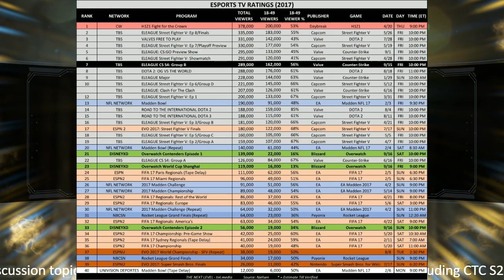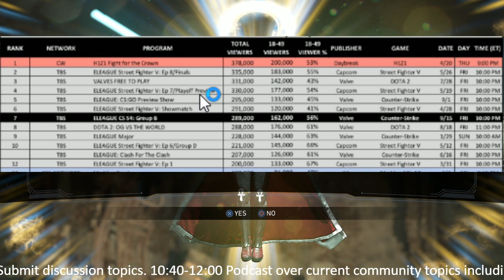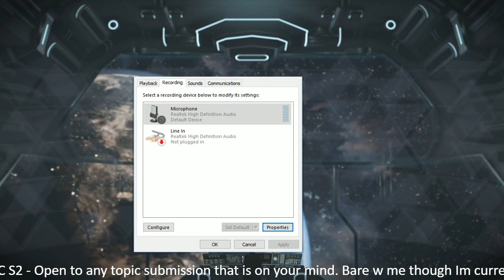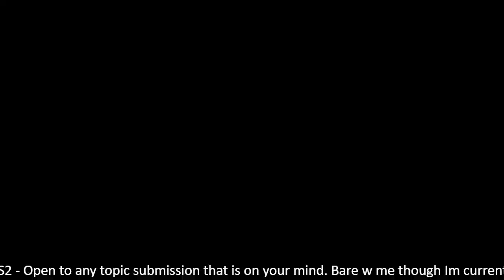Pig of the Hut Podcast Discussion on Chasing The Cup, Sirens, Bad Marketing PART 1